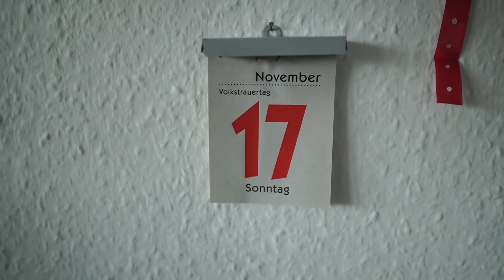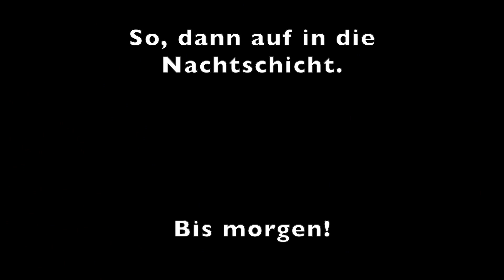Deshalb schneide ich gern nachts Daily Vlog Staffel 2 Folge 10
Endlich Herr der Ringe durch und das faule Wochenende genau so zu Ende gebracht wie es sein musste...
Ich erzähle kurz warum ich in der Nachtschicht gerne in der Pause schneide...

Mein Equipment:

-Sony a6400
-MacBook Air
-iPhone X
-iPadAir2